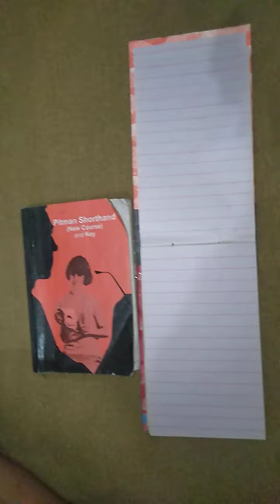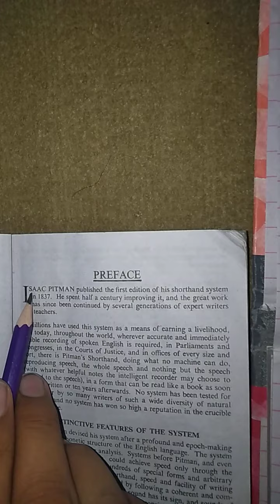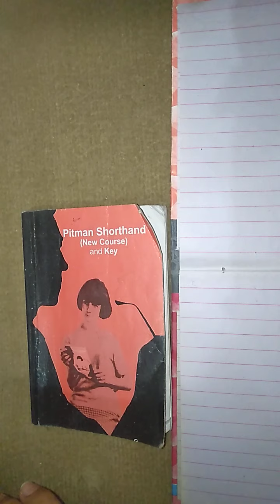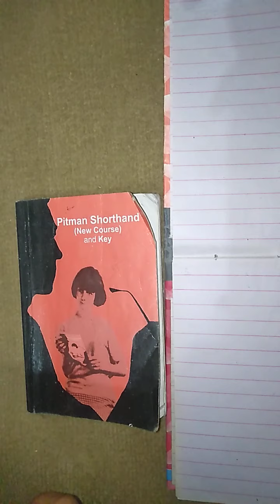Lecture 1. Introduction and scop of Short hand.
Very impresive lecture for beginners